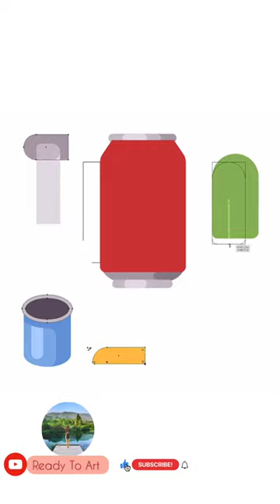Art Time | Illustrator 🖥️ Trash Bin Design Whit Adobe Illustrator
Art Time | Illustrator 🖥️
Trash Bin Design Whit Adobe Illustrator

videos😉

 Now Ready To Art ?